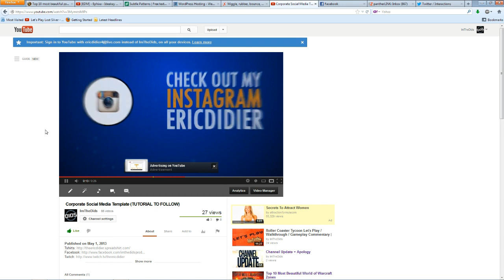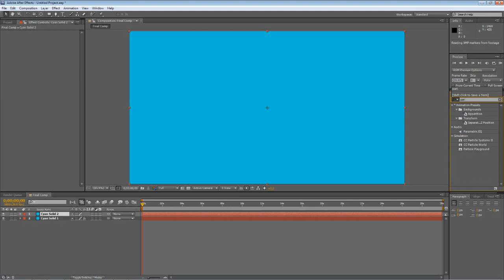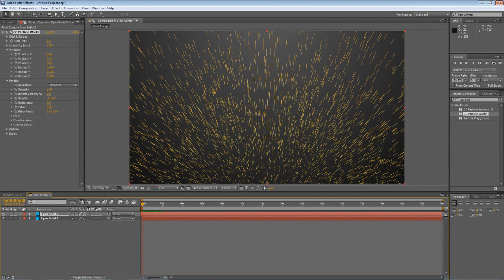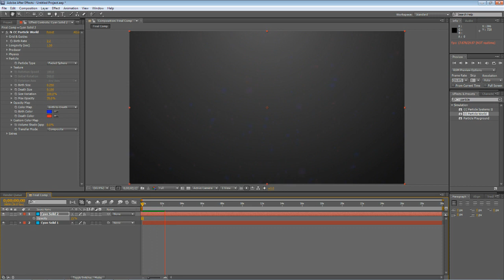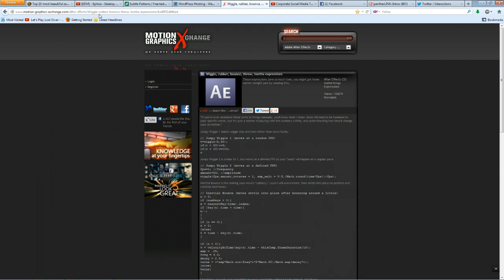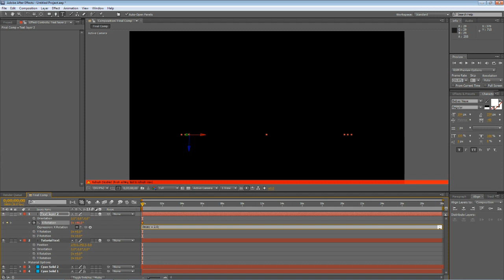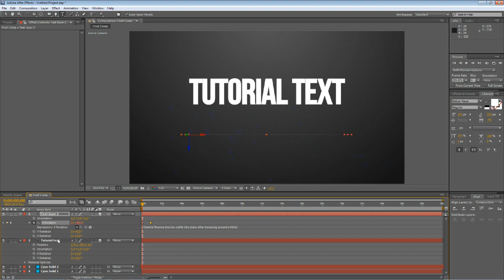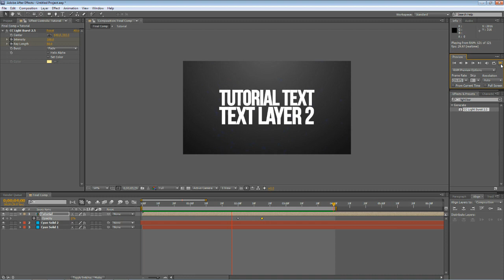Professional Intro | Particle World | Wiggle Text Tutorial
Skype: DidsEditing

NOTE: I am an active person. If you subscribe to me, let me know and I will subscribe back, if you send me a message I will message back, if you follow me on Twitter or Tumblr, I WILL follow back, I am all about being interactive and getting a response from my viewers so please feel free to help make that possible.

ALSO: I am an editor looking for PAID work, if interested hit me up :)

Parts:
CPU - AMD FX-6300
Motherboard - MSI 970A-G46 ATX AM3+ Motherboard
Stock CD Drive
Video/Graphics Card - Sapphire Radeon HD 6670
Case - Cooler Master Elite 430 ATX Mid Tower Case